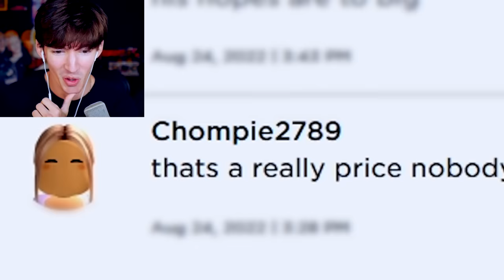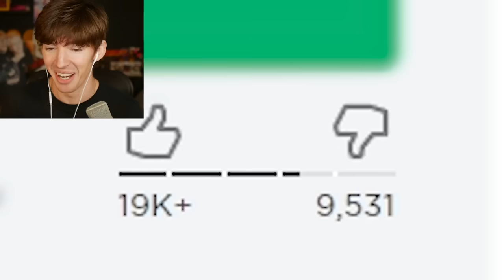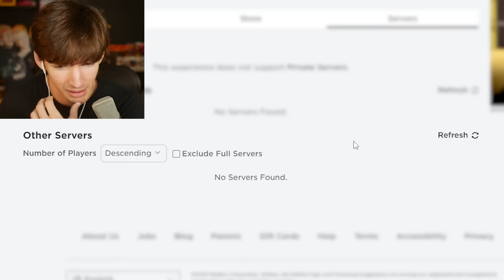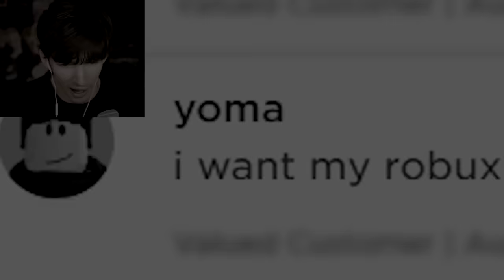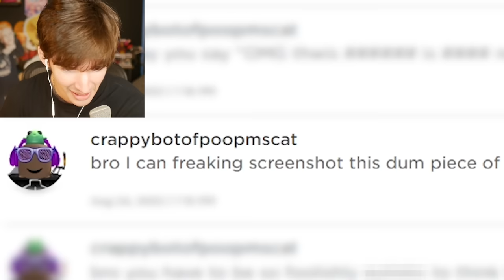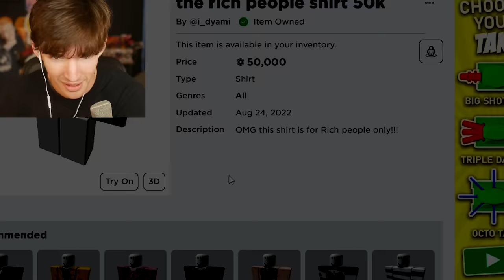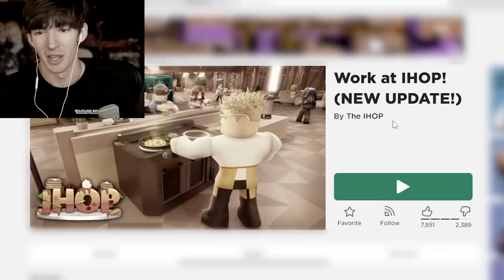CLICK TO GO FROM THIS TO THIS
TODAY I CLICK DUMB AND FUNNY RIBKOC ADS